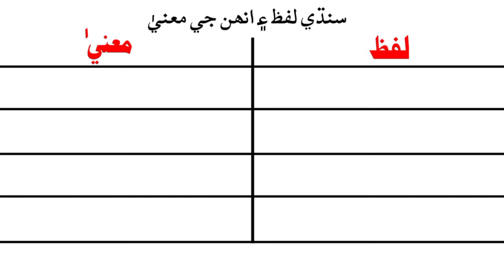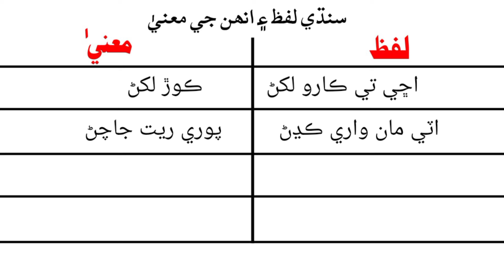Sindhi Class 12th MCQS|Sindh Board|سنڌي لفظ ۽ انھن جي معني|SST Test Preparation|سنڌي ڪلاس ٻارھون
spsc
sindhi
hst sst test preparation
sindhi subject specialist
sindh board
spsc sindhi
asan sindhi class 4

Sindhi Class 12th MCQS|Sindh Boardسنڌي لفظ ۽ انھن جي معنيSST Test Preparation|سنڌي ڪلاس ٻارھون